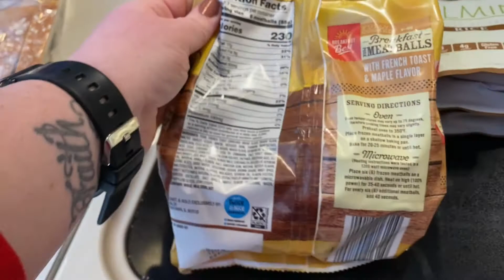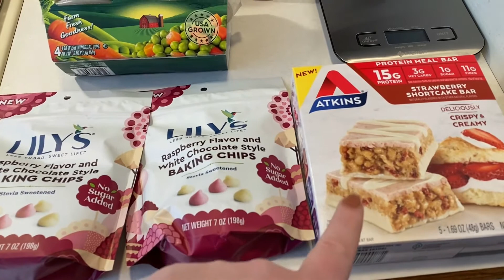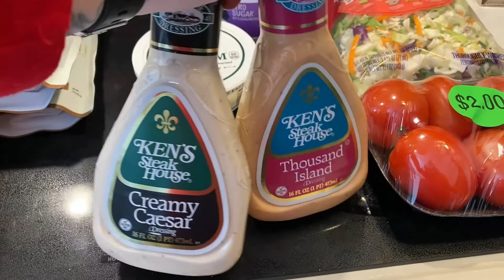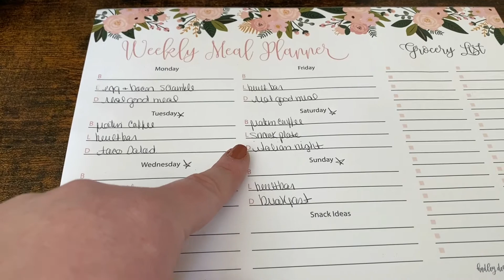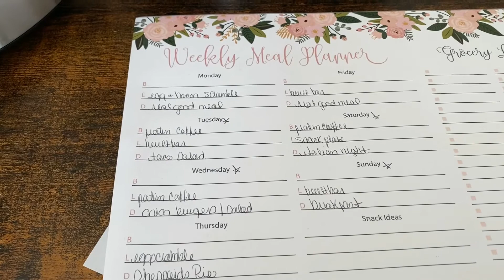Grocery Haul | ALDI Haul | Meal Plan | Keto & Low Carb Haul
A little stock up as I am trying to work threw what we have but also make the meals fun. Some things are not shown because I am trying to make this more focused on my meals and my weight loss journey.

This was filmed on 2/14!

LET ME KNOW WHAT YOU THINK OF MY HAUL IN THE COMMENTS BELOW!